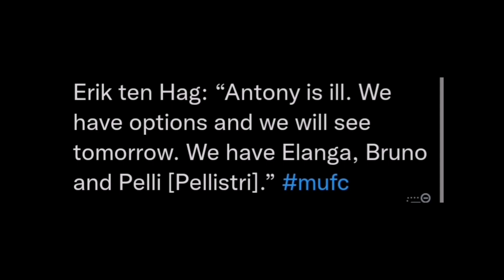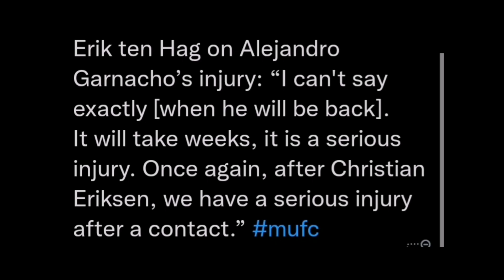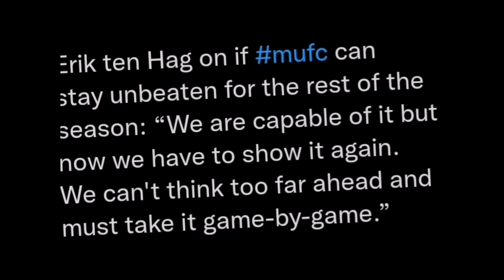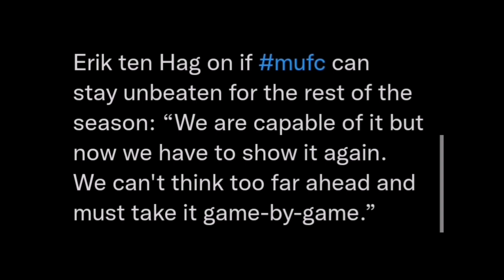TEN HAG CONFIDENT! || REAL BETIS VS MAN UNITED PREVIEW! || QATAR UPDATE!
I talk all things Manchester United.